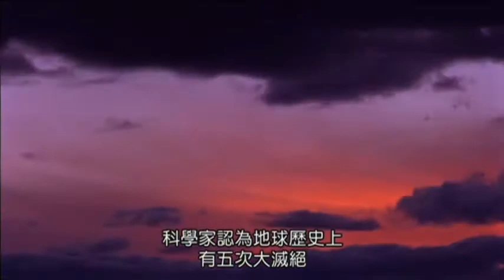第一啟示錄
六千五百萬年前，恐龍從地球表面消失了。
這幾年來，陸續出現許多可能性假說，近三十年，有科學家認為小行星撞擊墨西哥灣是主要原因，而今，某些科學家則認為印度的巨大火山和其他環境因素才是主要兇手。
不論何種原因，大多數科學家都認同恐龍消失，絕非單一衝擊事件造成的物種大滅絕，專家們都認為許多事件的複雜連動效應，才是恐龍存續的關鍵點。
人類未來該如何從恐龍滅絕中記取教訓，還是與他們的命運糾結在一起？亦或我們將步上他們的後塵？或人類可以逆轉自己的未來？